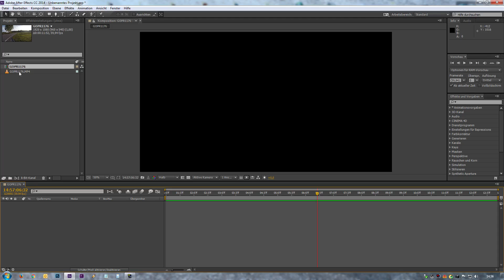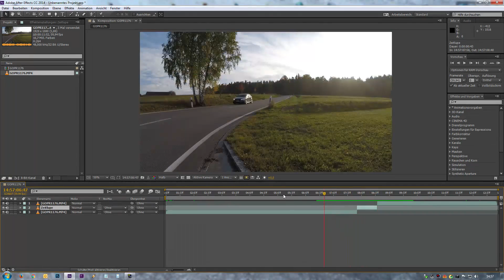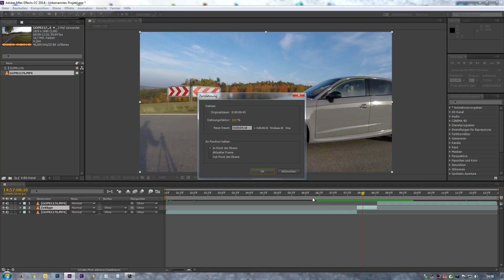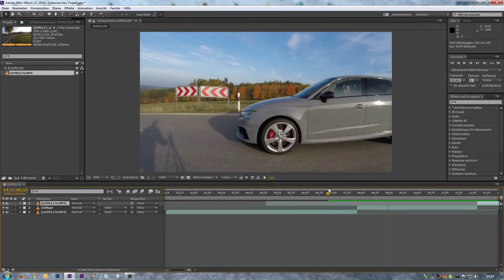After Effects Slow Motion / Zeitlupen Effekt Tutorial DEUTSCH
in diesem After Effects Tutorial zeige ich euch wie Ihr einen Slow Motion Effekt bzw. Zeitlupen Effekt mit Adobe After Effects erzeugen könnt.